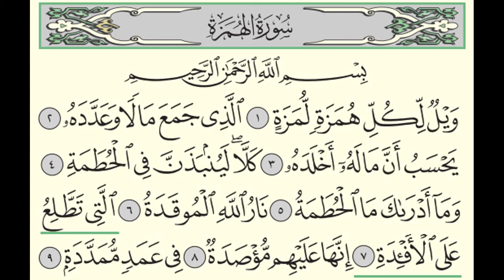سورة الهمزة - ادريس ابكر - Surah Al-Humazah - Idris Abkar - (104)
سورة الهمزة - عدد اياتها: 9 - ترتيبها: 104 - صفحة: 601 - جزء عمَّ (30) - 3/4 حزب 60 - مكية - بقراءة القارئ السعودي ادريس ابكر.
Surah Al-Humazah (The Traducer) - Verses: 9 - Order: 104 - Page: 601 - Juz Amma (30) - 3/4 Hizb 60 - Meccan - in the recitation of the Saudi Qari Idris Abkar.

This video is not copyrighted and you have the right to use it.